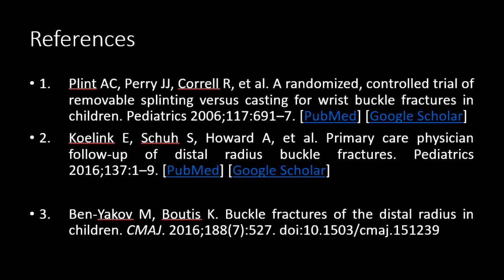Buckle Fracture (Xray 9) & Short Summary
Buckle Fracture

Medical Students
medical cases
radiology

Refernces
1.Buckle fractures of the distal radius in children
Ben-Yakov M, Boutis K. Buckle fractures of the distal radius in children. CMAJ. 2016;188(7):527. doi:10.1503/cmaj.151239

2.A randomized, controlled trial of removable splinting versus casting for wrist buckle fractures in children.

Plint AC, Perry JJ, Correll R, et al. A randomized, controlled trial of removable splinting versus casting for wrist buckle fractures in children. Pediatrics 2006;117:691–7. [PubMed] [Google Scholar]

3.Primary Care Physician Follow-up of Distal Radius Buckle Fractures.

Koelink E, Schuh S, Howard A, et al. Primary care physician follow-up of distal radius buckle fractures. Pediatrics 2016;137:1–9. [PubMed] [Google Scholar]